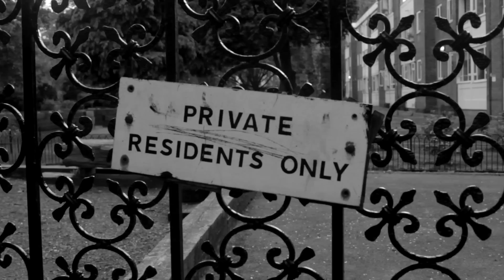RAYLO - So Gone [Music Video] | GRM Daily